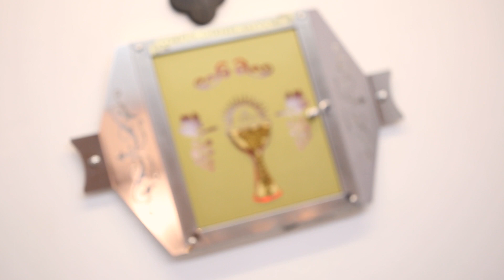Konferencja o niebie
Międzyparafialne rekolekcje video - Konferencja o niebie - ks. Andrzej Cieślik